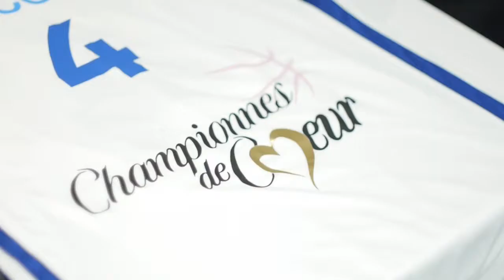LFB - Championnes de coeur [TEASER #2]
Teaser pour le nouvel évènement de la Ligue Féminine de Basket: Championnes de coeur. Les meilleures joueuses du championnat et des anciennes internationales se réunissent pour un match de gala au profit de l'UNICEF.